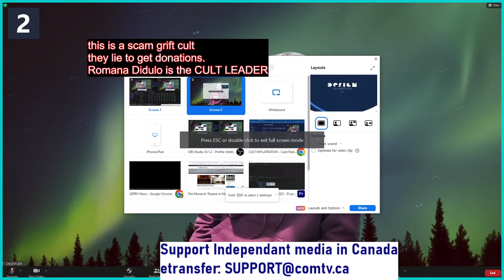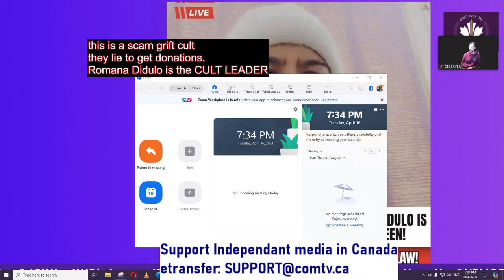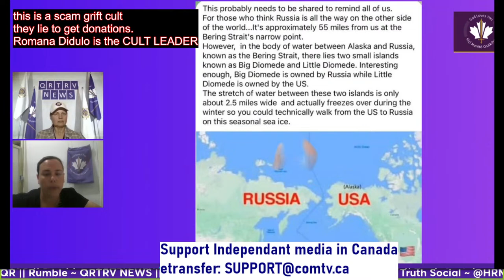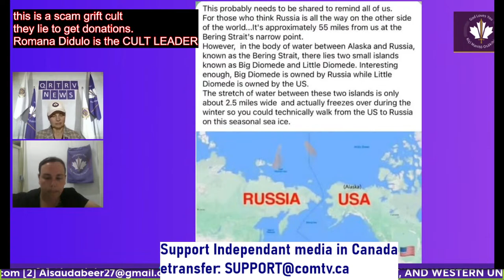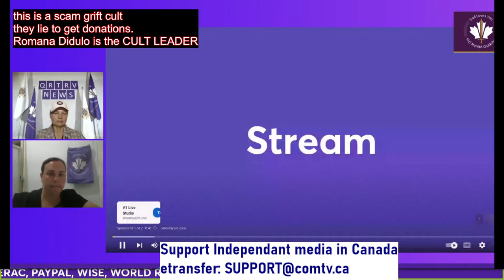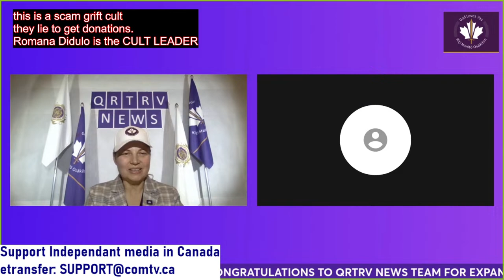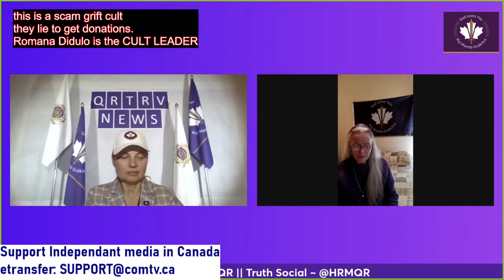romana didulo cult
The TrashPanda Corpse Loot - A different kind of energy